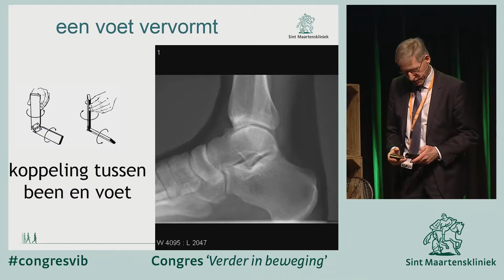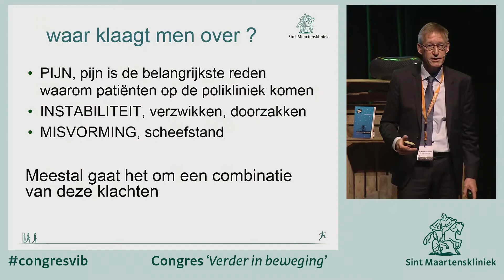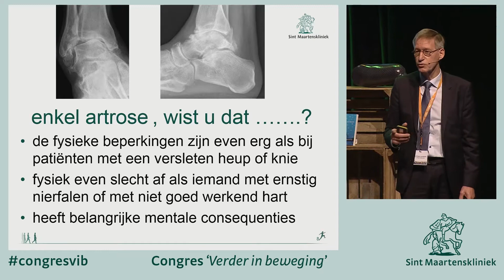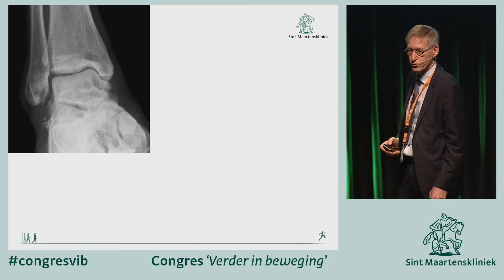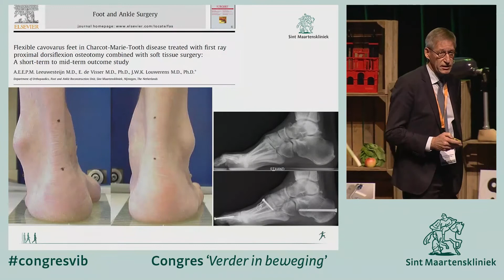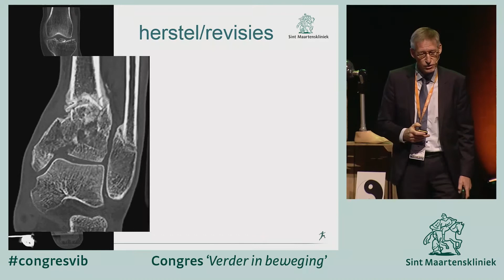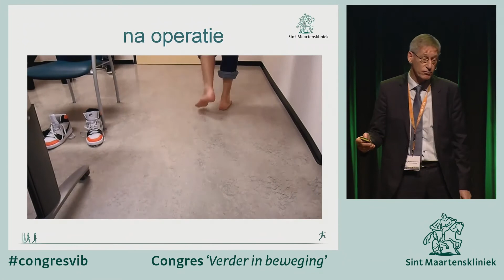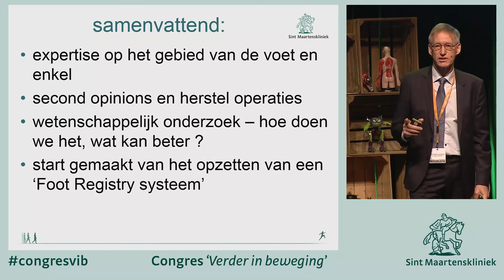Jan Willem Louwerens over de complexiteit van de achtervoet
Jan Willem Louwerens vertelt over het complexe gewricht, de achtervoet.